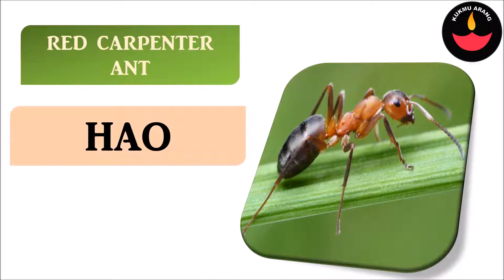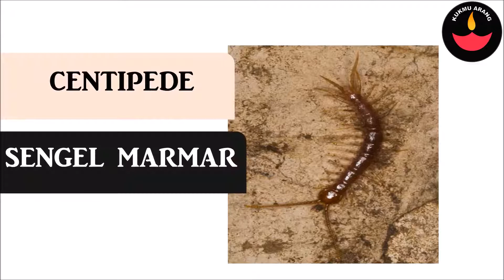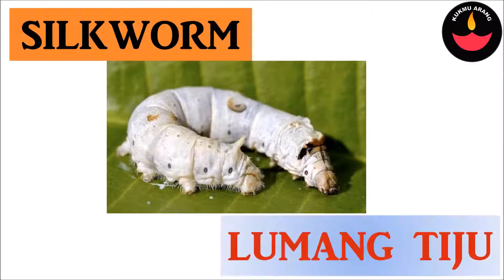NAMES OF SOME INSECTS IN SANTALI LANGUAGE NEW SANTALI EDUCATIONAL VIDEO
In this Santali educational video you will learn the names of some INSECTS name in Santali language. This video will teach you the Santali name of INSECTS.  Most of us may not know the Santali name of INSECTS , so we use English words. This video is very informative and interesting as the Santali name of INSECTS are Unique so watch it till the end.

2. Names of common Birds in Santali language || Easy way to learn santali ||Birds name|| Kukmu Arang
3. NAMES OF COMMON TREES IN SANTALI LANGUAGE PART 1 ENGLISH TO SANTALI TRANSLATION BY KUKMU ARANG
4. Names of Fruits in Santali Language || PART 1 || Santali Fruits Name by Kukmu Arang || Learn Santali

We have tried to include the names of some INSECTS in this Video. If you know the names of other things in Santali Language then you can Share it in the Comments Below.

WISH YOU ALL HAPPY LEARNING.

KUKMU ARANG IS A YOUTUBE CHANNEL WHERE WE SIMPLIFY LEARNING SANTALI LANGUAGE THROUGH VIDEOS, PICTURES AND AUDIOS. OUR CHANNEL IS CREATED IN ORDER TO HIGHLIGHT SANTALI VOCUBULARY WHICH IS GETTING ENDANGERED WITH PASSAGE OF TIME ESPECIALLY IN URBAN AREAS. ITS OUR SMALL STEP. PLEASE ENCOURAGE US AND FEEL FREE TO CORRECT OUR FLAWS REGARDING VIDEOS OF OUR CHANNEL THROUGH YOUR COMMENTS.
JOHAR